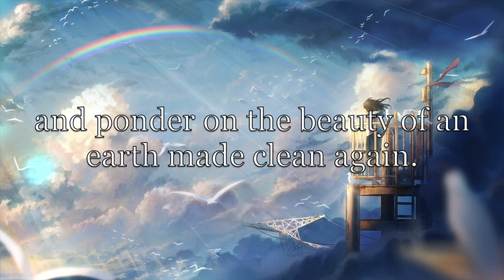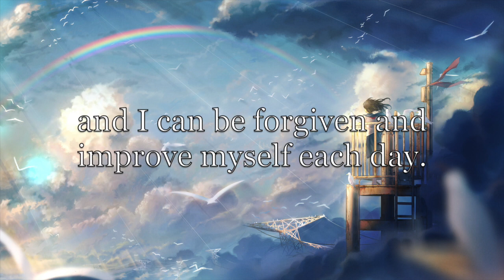When I Am Baptized - vocal cover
I grew up in a multi-religious family. I was raised Catholic as my mother is Catholic, but grew up with the incredible influences of my father’s LDS family. Both religions and their cultures have a special place in my heart and I fondly remember hearing this primary hymn when I was about 9 or so at my cousin’s baptism. Something my upbringing taught me was to find the things that bring us together, and I think of my beautiful family and especially my grandma every time this song comes into my head and heart. I know it’s a little different from my Genshin train that I’m riding, but I hope you enjoy it nevertheless.